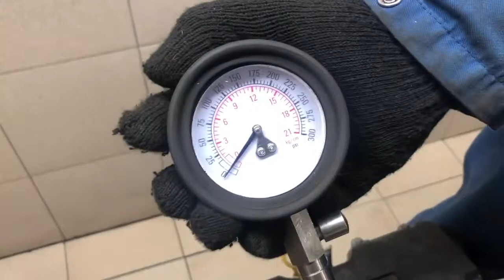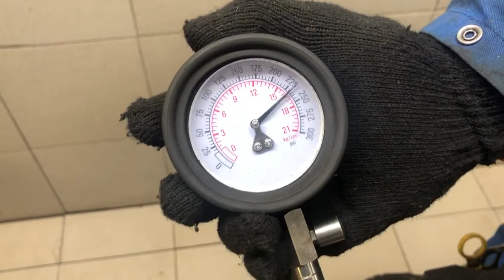Двигатель Opel для Meriva B 2010-2018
Описание двигателя Двигатель Opel для Meriva B 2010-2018
1.4Л. КОМПРЕССИЯ: 1Ц:15 2Ц:15 3Ц:15 4Ц:15 БЕЗ ПРОБЕГА ПО РФ КОНТРАКТНЫЙ ЕСТЬ ВИДЕО РАБОТЫ ДВИГАТЕЛЯ И ЗАМЕРА ХОЛОДНОЙ КОМПРЕССИИ СОПРОВОДИТЕЛЬНЫЙ ПАКЕТ ДОКУМЕНТОВ ГТД, ДКП R1500176